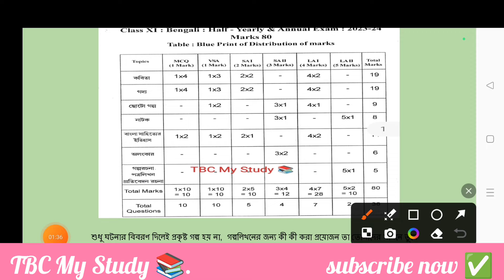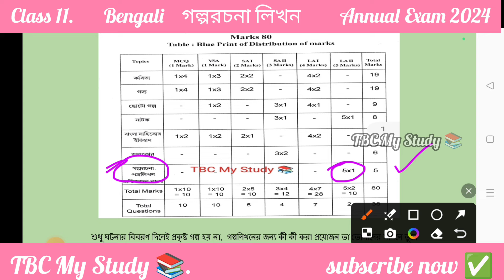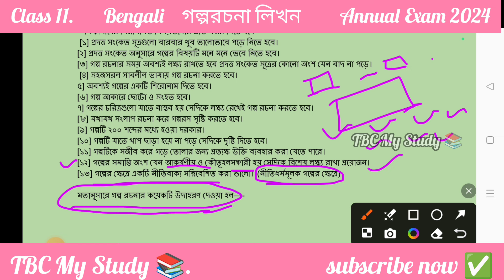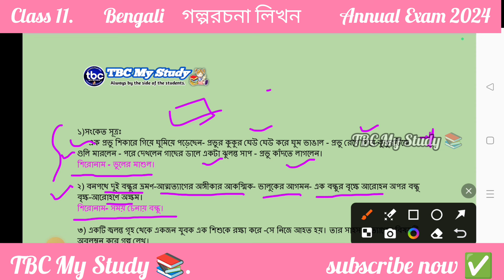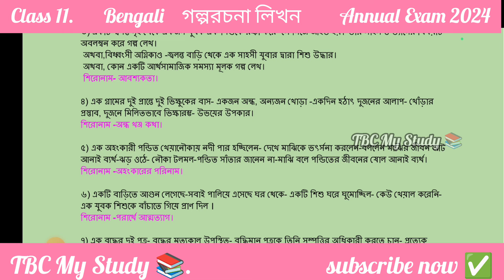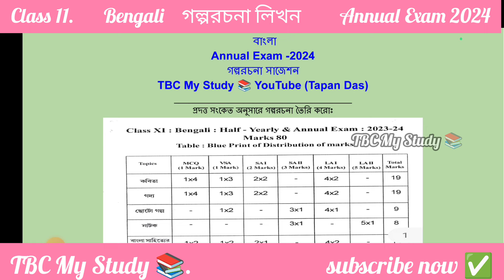tbse class 11annual exam Bengali suggestion 2024 // গল্পরচনা লিখন//নিয়মাবলী//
💥 গল্পরচনা লিখন ও নিয়মাবলী ও গুরুত্বপূর্ণ গল্পরচনার সাজেশন ✅
Annual Exam class 11 2024
Bengali suggestion 2024

ঘূর্ণমান পৃথিবী মান-৩,৪ 👇🏼 ভিডিওটি দেখুন ✅